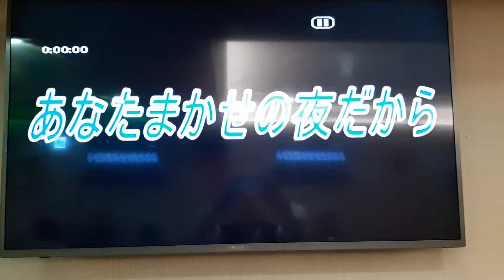李大姊翻唱 あなたまかせの夜だから 志明一族 演歌秀